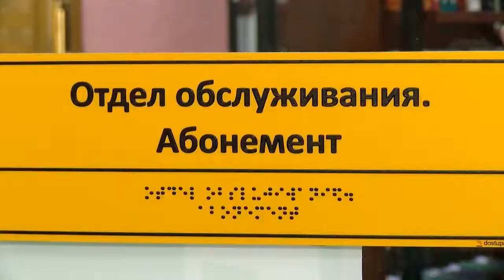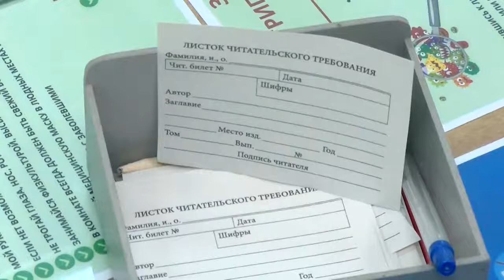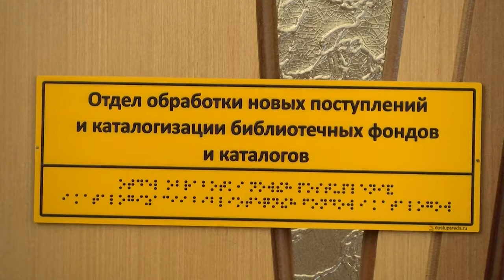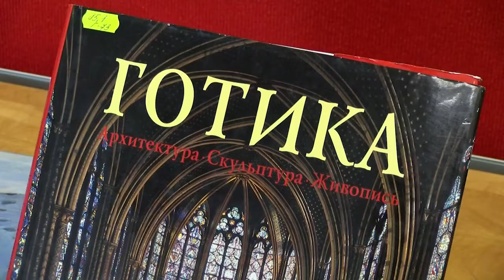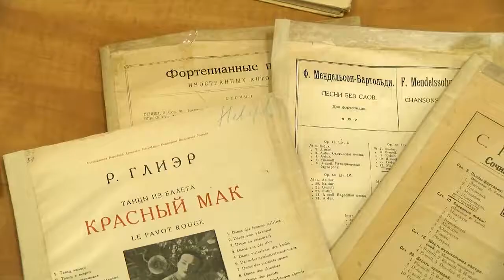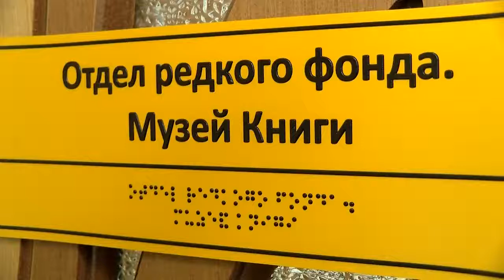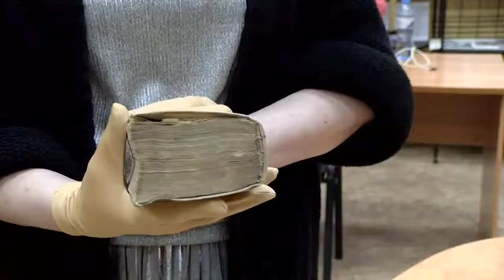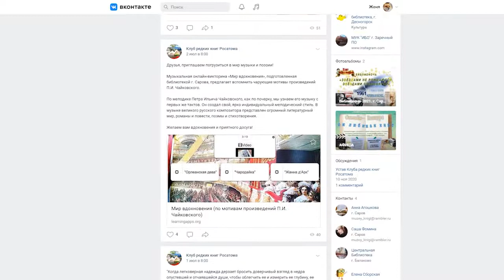"Пешком по Сарову", № 12. Маяковка сегодня: к юбилею библиотеки